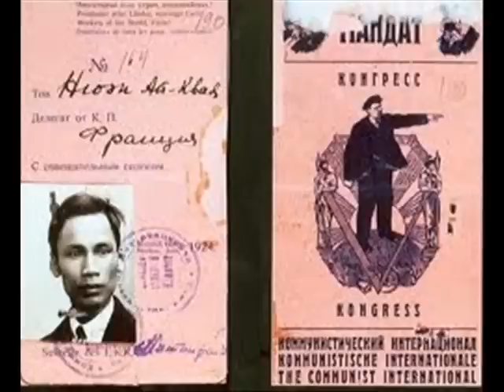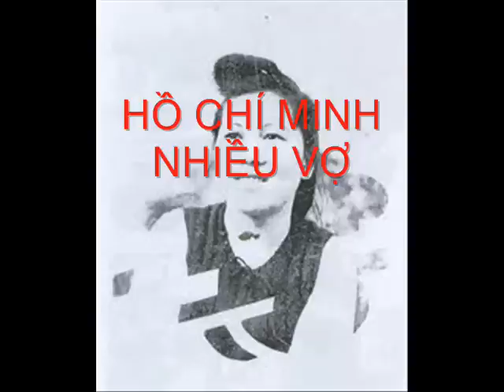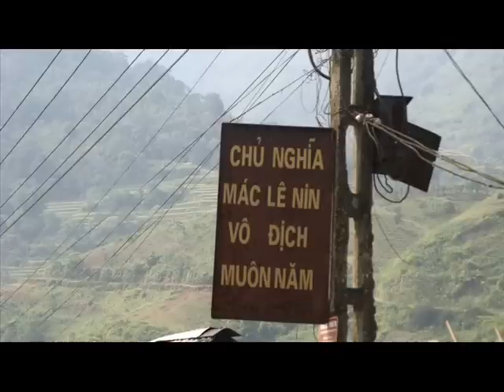Hồ Chí Minh và đứa con rơi Nguyễn Tất Trung .wmv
Kính mời đồng bào và quý bạn Tìm xem ((Cung điện xa hoa của quan tham Nông Đức Mạnh))

Hồ chí Minh có tên trong danh sách nhưng kẻ diệt chủng ,chống lại loai người

Nguyễn Thị Minh Khai là vợ của Hồ Chí Minh hay là vợ của Lê Hồng Phong?

Bùi Tín (sinh năm 1927) là một nhà bất đông chính kiến , một người VN yêu nước, từng là phó tổng biên tập của báo Nhân Dân, đại tá Quân đội Nhân dân Việt Nam.Bùi Tín là người đại diện cho Bắc Việt gặp Dương Văn Minh tại dinh Độc lập.
Thân phụ ông là Cụ Bùi Bằng Đoàn, nguyên Thượng thư Bộ Hình của triều đình Huế và nguyên Chủ tịch Quốc hội nước Việt Nam Dân chủ Cộng hòa.